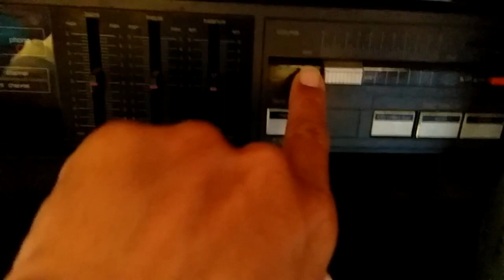CHANNEL MIXER "TERLALU PEKA".. RAWAN / MUDAH FEEDBACK | MIXER RAKITAN 4 CH + DELAY ECHO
Berisi tentang :

Video ini membahas tentang mixer analog rakitan untuk keperluan mushola, sound skala kecil.

kondisi yang dikeluhkan adalah, suara horn / corong mushola pelan tapi sering mudah feedback.

hal ini disebabkan microphone dan mixer terlalu peka terhadap respon suara yang diterima.

hal yang dilakukan adalah mengganti nilai potensio channel mixer, dan mengganti nilai capasitor input pada input mic di mixer.